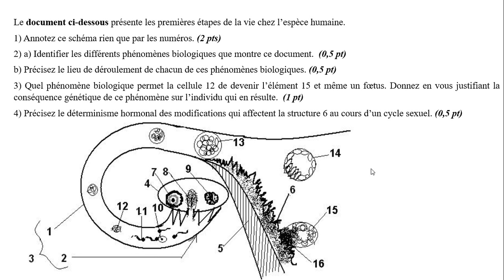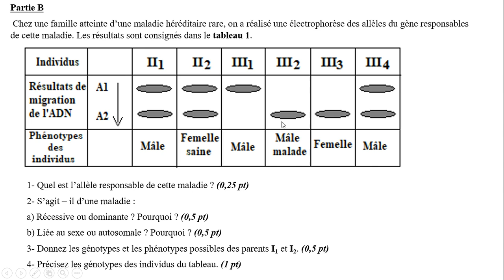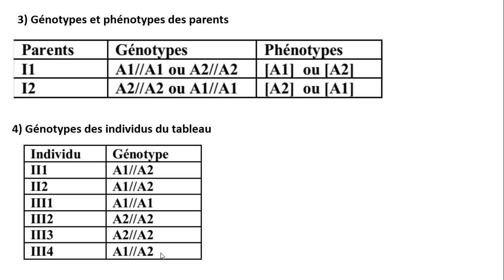REPRODUCTION CHEZ LES MAMMIFERES GENETIQUE : SVT TERMINALE S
Dans cette vidéo reproduction chez les mammifères génétique, je vous traite devoir de svt terminale s sur les chapitres reproduction chez les mammifères et la génétique. Merci et bonne lecture.

INFO LINE : 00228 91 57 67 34 (WHATSAPP)